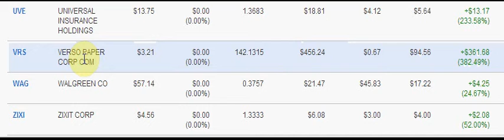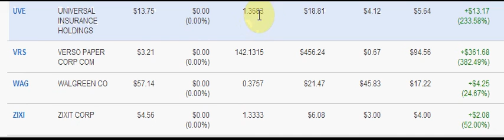Verso Paper goes up almost 400% in one day do I sell?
Verso Paper is something I acquire hoping for it to double up... eventually. Well in one day  it quadrupled so now I'm left pondering do I sell or stick around to see what happens?